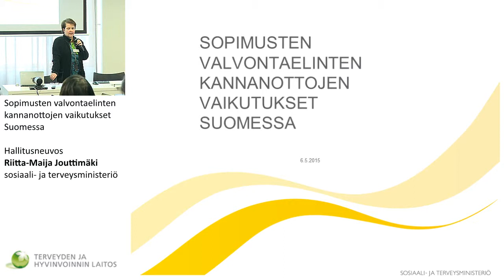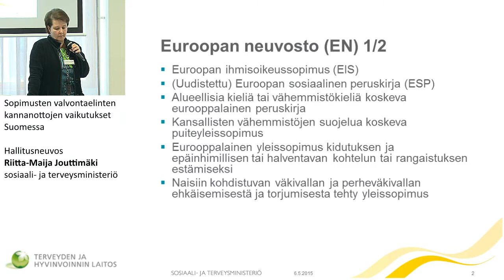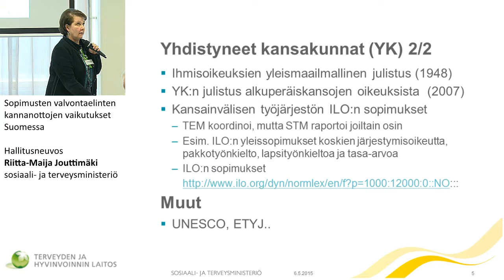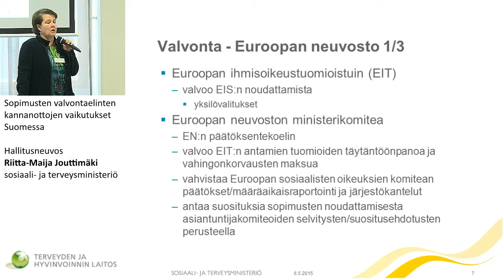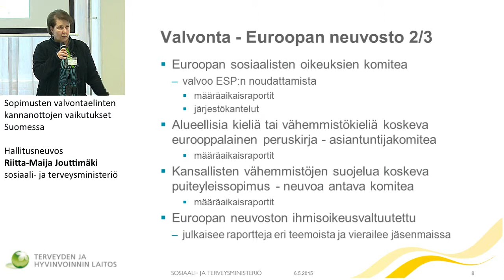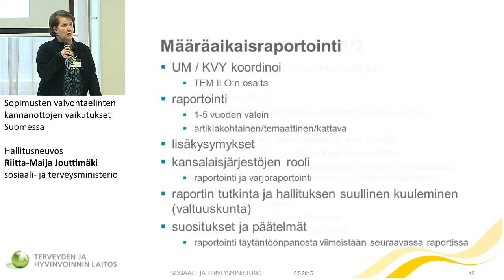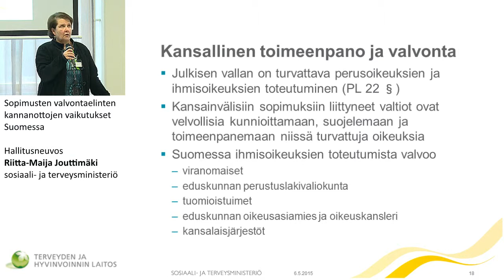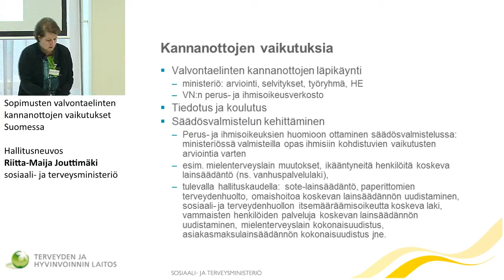Sopimusten valvontaelinten kannanottojen vaikutukset Suomessa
Hallitusneuvos Riitta-Maija Jouttimäki, sosiaali- ja terveysministeriö